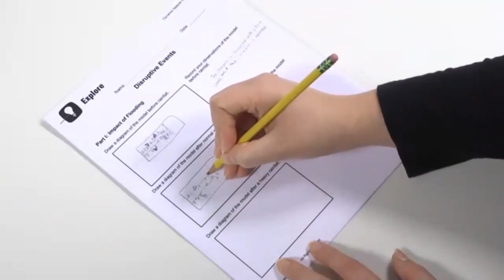U5 L2 Event 1 Flooding